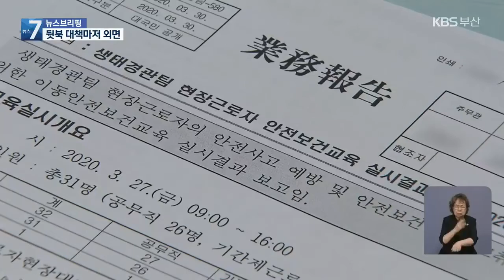생태공원 ‘안전 불감’ 여전…교육 누락 적발 / KBS 2021.06.30.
[앵커]

 지난해  낙동강 생태공원에서 화물차 짐칸에 탔던 노동자가 떨어져 숨지는 사고가 있었죠,

 그때, 부산시는  안전교육을 강화해 사고 재발을 막겠다고 했는데요,

 그런데, 노동청이 법정 의무 교육을 안 했다며, 부산시에 과태료를 부과한 사실이 드러났습니다.

 부산시의 여전한 안전불감증, 최위지 기자가 취재했습니다.

 [리포트]

 부산시가 관리하는 낙동강 생태공원.

 지난해 8월,  쓰레기를 수거하던 60대 노동자가 화물차 짐칸에서 떨어져 숨졌습니다.

 사고 이후 안전교육을 강화하겠다며 부산시가 재발방지대책을 내놨는데, 제대로 지켜졌을까?

 이 공원 안에서  나무나 꽃밭 등을 관리하는 노동자는 산업안전보건법에 따라 석 달마다 6시간 이상의 안전 교육을 받게 돼 있습니다.

 하지만 대상자인 공무직과 기간제 노동자 60여 명은 지난해 두 차례 교육을 건너뛰었습니다.

 안전교육 강화는커녕, 법이 정한 교육도 제대로 안 한 겁니다.

 노동자들이 인원을 나눠서라도  교육을 해달라고 요청했지만, 부산시는 받아들이지 않았습니다.

 [전 생태공원 노동자/음성변조 : "조만간 준비하겠다, 지금 코로나 문제 때문에 여의치가 않다 그런 식이었습니다. 전문 강사한테 법률적인 문제가 되는 부분들이 있는 것도 질문도 하고 그러려고 준비를 저희가 했던 부분이거든요."]

 결국, 진정을 접수한 노동청이 현장 조사를 벌였고, 지난달 부산시 낙동강관리본부에 과태료 4백만 원을 부과했습니다.

 낙동강관리본부 측은 "당시 사회적 거리 두기 2단계 상황으로 단체 교육이 어려웠고, 매일 작업 전 노동자들에게 안전 교육을 했다"고 해명했습니다.

 하지만 전문가들은 이런 형식적인 교육만으로는 안전 사고나 직업병을 예방할 수 없다고 말합니다.

 [이숙견/한국노동안전보건연구소 상임활동가 : "실제로 노동자가 알아야 할 내용이나 그런 것들은 장시간에 걸쳐서 거기에 적합한 자료에 맞춰서 교육해야 제대로 노동자들이 인식할 수가 있고 그게 나중에 일하는 과정에서 도움이 될 수 있는…."]

 늘 중대사고가 난 뒤에야 나오는 뒷북 대책.

 하지만 이 기본마저도 부산시가 관리한다는 노동 현장에서는 지켜지지 않고 있습니다.

 촬영기자:장준영/그래픽:최유리